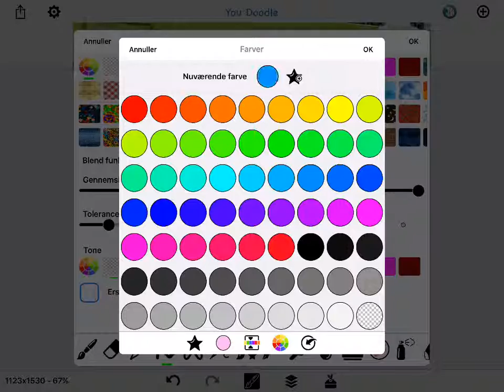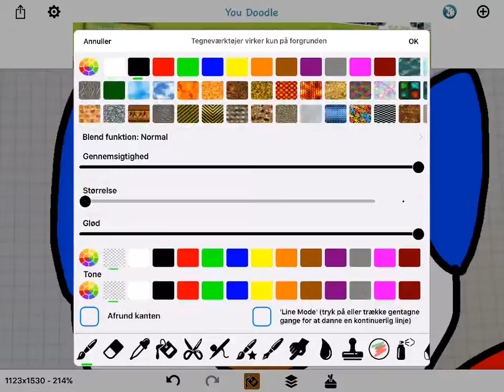Oshie {SpeedPaint}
For Alpha x Ice!:)

Oshie Belongs to Alpha x Ice